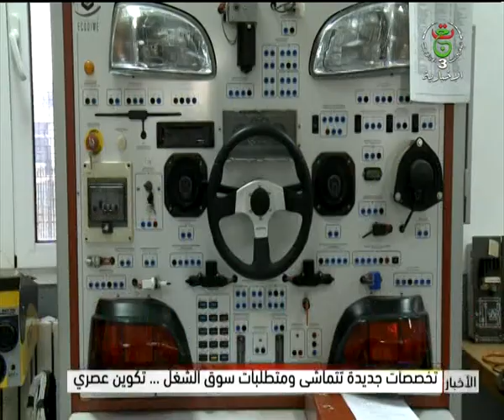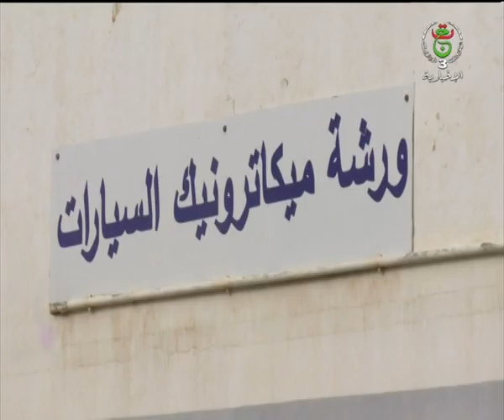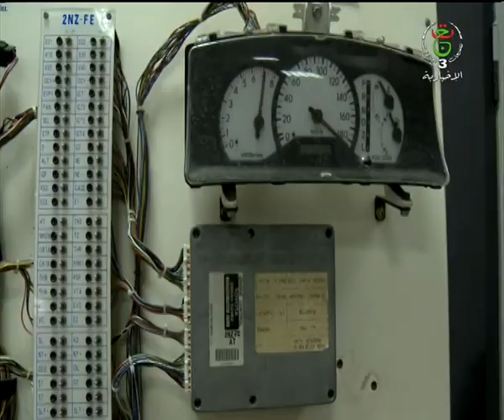وهران/ تخصصات جديدة تتماشى ومتطلبات سوق الشغل.. تكوين عصري